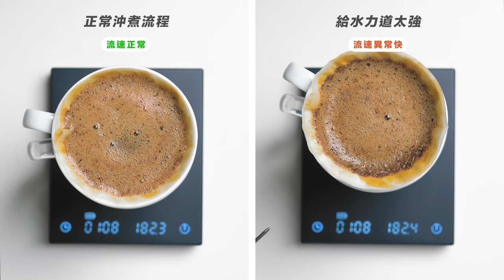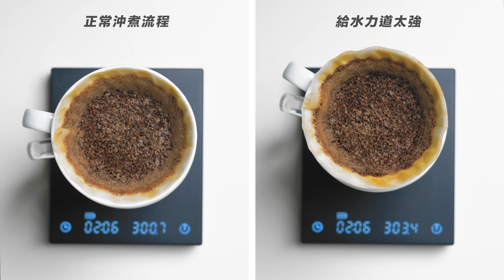〖咖啡沖煮攻略〗當你的水太快穿過你的粉，會是什麼樣的情況？“穿粉”的對與錯！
上一次學長有做過關於水道打通的對比影片
而這一次
學長要來討論一下跟水道打通相反的概念
學長稱之為『穿粉』
也就是當你的水道打得太通了
水太迅速地通過你的粉層
導致萃取不足
而這其實常常發生在很多人的沖煮過程中
但是很不容易發現
希望大家仔細觀察這次的對比影片
可以看到很明顯的不同喔

00:00-00:25 前言
00:25-00:44 穿粉的影響？
00:44-03:14 正常沖煮示範
03:14-05:39 給水力道太強示範
05:39-08:31 咖啡豆不新鮮示範
08:31-11:48 極淺焙沖煮示範
11:48-14:37 極細口壺沖煮示範
14:37-15:43 結論